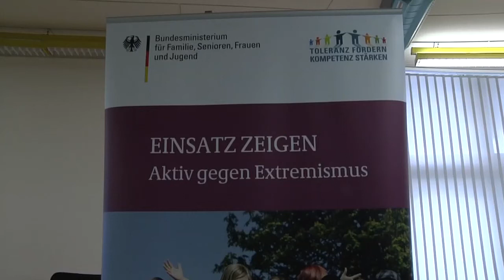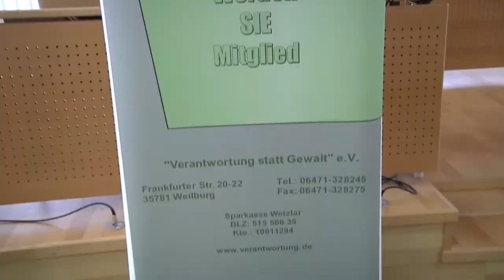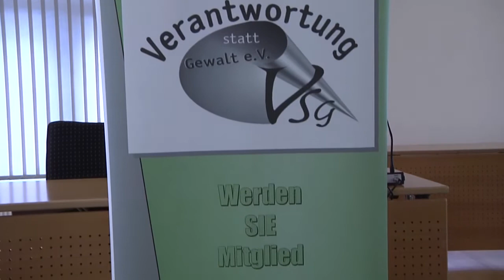Toleranz fördern - Kompetenz stärken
Toleranz fördern -- Kompetenz stärken „Verantwortung statt Gewalt e.V." ehrte die Gewinner eines Wettbewerbes für ca. 1000 Vereine und Institutionen in Wetzlar und im Lahn-Dill-Kreis .

Das Motto dabei heißt „Toleranz fördern -- Kompetenz stärken!"
Hölzer betont, dass eine lebendige demokratische Gesellschaft Menschen braucht, die für die Übernahme von Verantwortung bereit sind, denn Zusammenhalt statt Auseinanderdriften sei unbedingt notwendig, um gefährdete Jugendliche davor bewahren zu können, von gewaltbereiten politischen Gruppierungen „eingefangen" zu werden.
Nach Ansicht des Vereins seien die zahlreichen und vielfältigen Vereine und Institutionen vor Ort die Instanz, in der soziale Integration von Kindern und Jugendlichen am besten gelinge. Ihre Mitarbeiter besäßen in der Regel eine hohe Motivation, gepaart mit sehr viel persönlichem Einsatz und -- vor allem -- „zündenden Ideen".